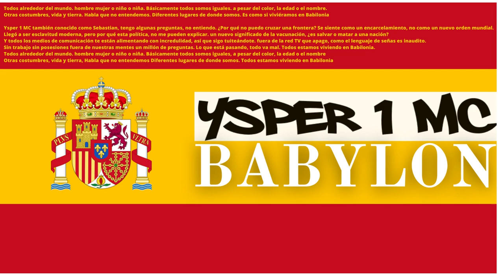Ysper 1 MC - Babylon in Spanish texts & lyric video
We'd like to have a Spanish verse and chorus. Please help us translating this to Spanish text and lets crate a version for Spanish talking people worldwide